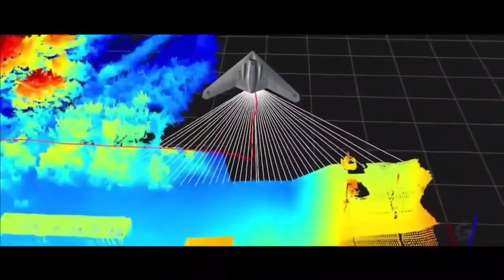The full-scale prototype of the Ghatak UCAV will be put under test by the end of 2025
Stealth Wing Flying Test-bed (SWiFT)

As per DRDO, Stealth Wing Flying Test-bed (SWiFT) is an indigenously developed system with an objective of bridging the technology gaps towards design and development of an indigenous Futuristic Unmanned Fighter Aircraft (FUFA). This technology is the lead-in for the national goal to develop a Futuristic Unmanned Fighter Aircraft. SWiFT is also a “scaled-down version” of Ghatak - which is going to be a bigger UCAV. SWiFT is being developed to prove the unmanned, stealth and high-speed autonomous landing technology.

SWiFT uses indigenous systems for Navigation, guidance and Control, indigenous Flight Control Computer and all the other Avionics systems. The Control Law and the software are developed and tested in-house.

SWiFT has all up weight of 1100kg. It has a wingspan of 5 metres and has length of 4 meters. It will have a range of 250 km in LoS. The UAV has service ceiling of 6KM with endurance of 1 hour. At present, SWIFT is powered by a Russian NPO Saturn 36MT turbofan engine. The plan is to replace it by Manik Small Turbofan Engine (STFE) at later stage which is undergoing test on Indigenous Technology Cruise Missile (ITCM) cruise missile. It has cruising speed of 0.6 Mach. The UAV has two hard points each capable of carrying 50 kg payload.

On 1st of July 2022 SWIFT took its first flight at Aeronautical Test Range (ATR) in Chitradurga, Karnataka. In the trial it proved its take-off and landing capabilities. SWiFT can auto take-off and land at a speed of 70m/sec.

One More SWiFT under development

On 13th March 2023, Turkey has unveiled its first stealth unmanned aircraft Anka-3. Recently, HAL’s test pilot Harsh Vardhan Thakur has shared a picture of SWiFT UAV which is under development. While the airframe of the stealth UAV is ready, many parts are still under process of integration. The UAV is being built by HAL and production of one more SWiFT is a positive indication towards the development of Stealth UAV program. This program is extremely critical for DRDO as it's going to be the technology incubator for the futuristic development of stealth & unmanned aircraft programs of India.

Ghatak Stealth UCAV

Ghatak will be India's stealthy combat UCAV. Its design is based on the flying wing concept, which is a tailless and undefined fuselage concept. One of the most important characteristics of the UCAV will be stealth. As per DRDO, 70% of its stealth will be achieved due to the design i.e., shape of the UCAV. The remaining 30% stealth will be achieved by using Radar Absorbent material, radar-absorbent coating & RF reduction techniques. The UCAV will have internal weapons bay, in fact many of its features will be common to the AMCA project being developed DRDO. It will be able to carry various types of missiles, bombs and PGMs (precision-guided munitions).

Ghatak will have on-board mission computers, data links, fire control radars, identification of friend or foe, and collision avoidance systems. It will be capable of flying at altitudes of 30,000 ft and weighing less than 15 tonnes.

The UCAV will be powered by a dry variant of Kaveri engine. This variant will have the core of the turbofan engine; however, it will not have a after burner section. The engine can generate thrust of 46kN and has a maximum weight of 1,180 kg. DRDO is planning to complete its development in next 2 years.

As per report from The Financial Express:

“The full-scale prototype of the Ghatak UCAV will be put under test by the end of 2025. The Indian Navy is also interested in procuring deck-based UCAVs for Aircraft Carriers and Landing Platform Docks.”